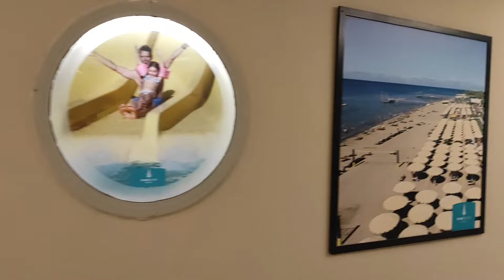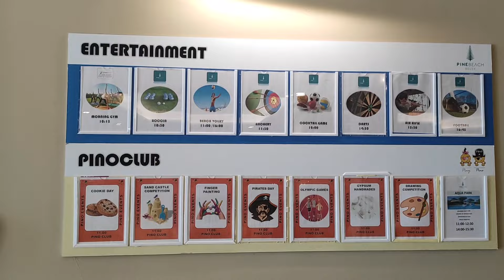Pine Beach Belek 5* 🌟 / Belek Antalya Turkey 🇹🇷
The hotel was opened in 2001, the last renovation was carried out in 2023 (updated — lobby, receptions, main restaurant, snack bar, disco bar).

 It consists of the main 5-story building with elevators, add.  4-storey building with an elevator, bungalows and 13 club rooms.

 The total area of ​​the territory is 118,000 m².

 The hotel accommodates guests with disabilities (there are equipped rooms and wheelchairs (available for a fee)).

 Bank cards Visa, Master Card are accepted for payment.

 Beach

 The private sandy beach is located 200 m from the hotel.

 West — sand, pebbles.

 Umbrellas, sunbeds, beach towels — free of charge.

 Beach pavilions are paid.  There is a pier.

 Infrastructure:
 outdoor pool Resort with sea water, 679 m²
 outdoor main club pool, 790 m²
 outdoor club pool with sea water, 288 m²
 Botanic outdoor pool, 228 m²
 2 indoor Resort pools with sea water, 101 and 171 m²
 indoor club pool with sea water, 275 m²
 water park (6 slides for adults and 2 for children), 252 m²
 lazy river, 220 m²
 Mushlya water park, 46 m²
 the main restaurant for 800 and 560 people
 3 a la carte restaurants (Turkish, Mediterranean, fish)
 children's restaurant
 7 bars, including hookah
 the cafeteria

Готель був відкритий в 2001 році, остання реновація проводилася в 2023 році (оновлені — лобі, рецепції, головний ресторан, снек-бар, диско-бар).

Складається з основної 5-поверхової будівлі з ліфтами, дод. 4-поверхового корпусу з ліфтом, бунгало і 13 клубних номерів.

Загальна площа території становить 118 000 м².

Готель розміщує гостей з інвалідністю (є обладнані номери та інвалідні крісла (надаються платно)).

До оплати приймаються банківські картки Visa, Master Card.

Пляж

Власний піщаний пляж розташований за 200 м від готелю.

Захід — пісок, галька.

Парасольки, шезлонги, пляжні рушники — безкоштовно.

Пляжні павільйони — платно. Є пірс.

Інфраструктура

відкритий басейн Резорт із морською водою, 679 м²

відкритий головний клубний басейн, 790 м²

відкритий клубний басейн із морською водою, 288 м²

відкритий басейн Ботанік, 228 м²

2 критих басейни Резорт із морською водою, 101 і 171 м²

критий клубний басейн із морською водою, 275 м²

аквапарк (6 гірок для дорослих і 2 для дітей), 252 м²

ледача річка, 220 м²

аквапарк Мушля, 46 м²

основний ресторан на 800 і 560 осіб

3 а-ля карт ресторани (турецький, середземноморський, рибний)

дитячий ресторан

7 барів, включно з кальянною

кафетерія